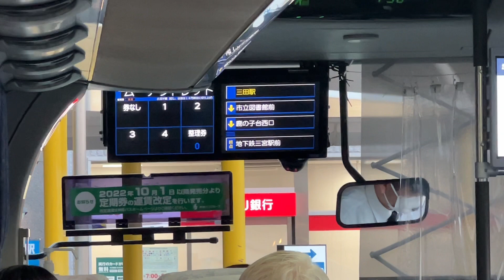【電車より安い】神姫バスの格安路線が色々と凄すぎたw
リクエストなどはコメント欄へお願いします！

編集　いもたけ
サムネ　いもたけ
アフレコ　いもたけ

2022年の1月から本格的にYouTube活動を始めた"いもたけ"です。
まだ、底辺中の底辺ですが皆さんに面白いと思ってもらえるような動画を作っていきます。
このチャンネルでは、あまりテロップを取り入れず詳しい解説はしておりません。しかし鉄道の知識を使いながらボケまくってます。
詳しい解説の動画ではございませんのでご了承下さい。
動画内で間違った事を言っている時がございましたらコメント欄の方でお教え下さい。
好きな食べ物はメロンパンです。